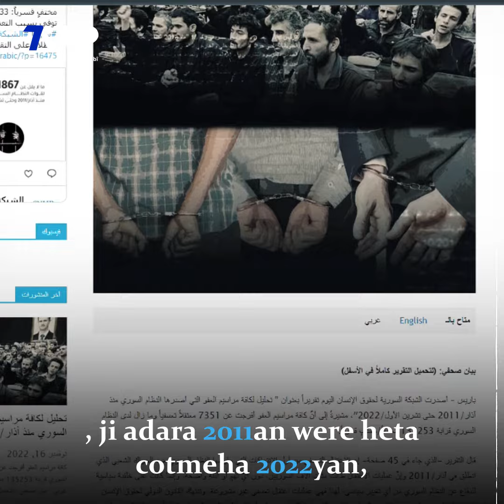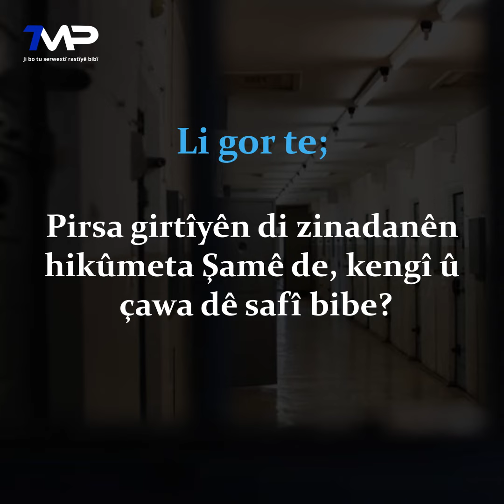136 hezar kes di zindanên rêjîmê de girtî ne